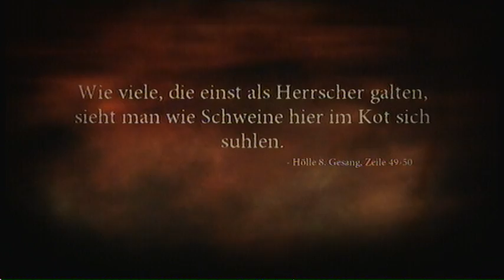Let's Play Dante's Inferno [german] Part 08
Gamer: KamikazeLP
Developer: Visceral Games
Publisher: Eletronic Arts